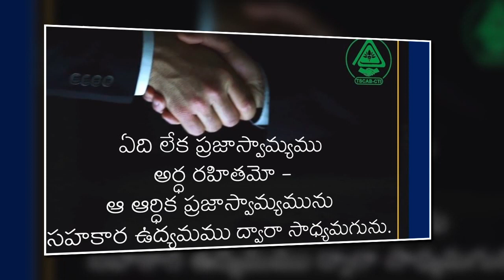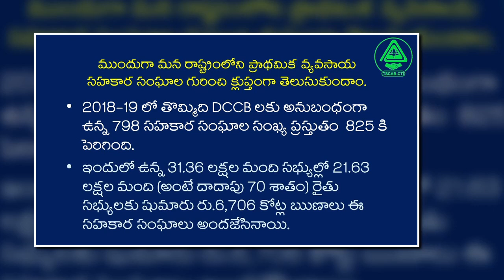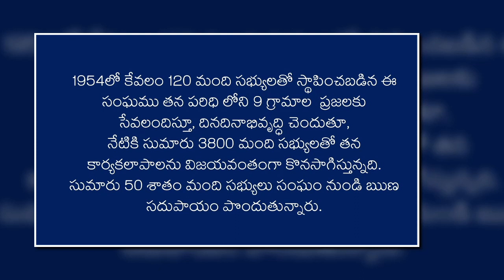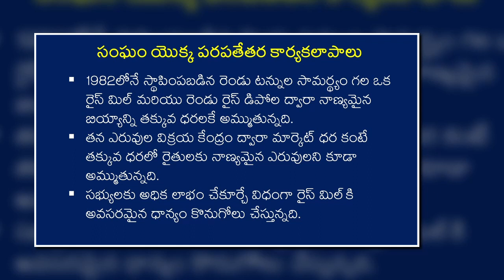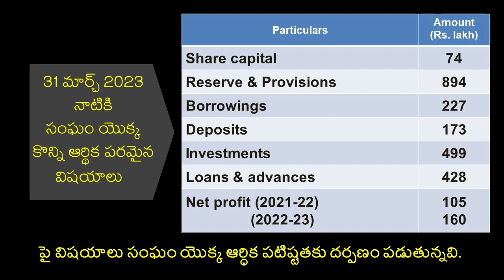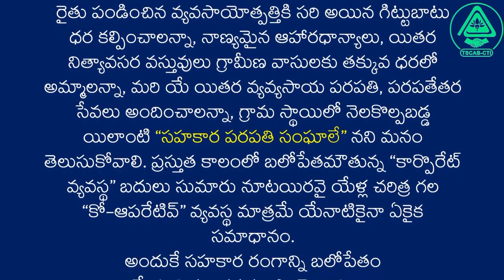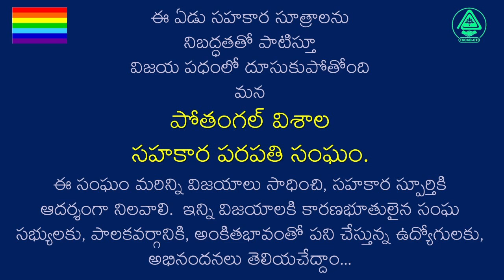SUCCESS STORY OF POTHANLA LSCS